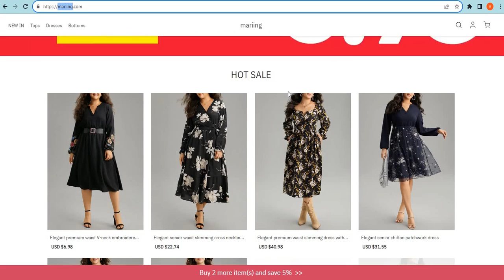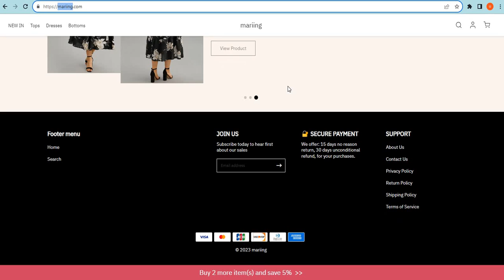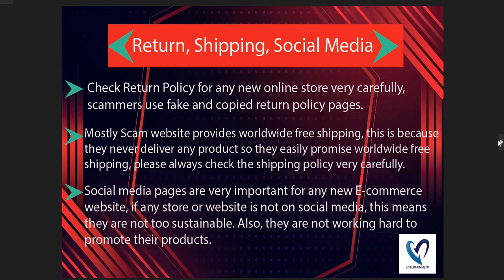Is Mariing.com safe for online shopping? Mariing Detailed Review!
Mariing.com is an online e-commerce shopping website selling different types of products. So, we are here to guide you, on how to check the authenticity of any genuine website

1. Firstly you should check the domain age of any website if the domain is older it is more reliable.

2. Pay attention to whether the website is safe or not with HTTPS connection.

3. Whois a website where you can check more details of the website.

4. Customer support services are also important, check whether the number and contact address are given or not.

5. Genuine websites provide COD, and PayPal as the payment method, and PayPal gives you a refund option after a rising request.

6. Scam advisor is a popular website that gives trust scores to most websites, you can also check there.

7. Product return policy is also an important point, check available or not.